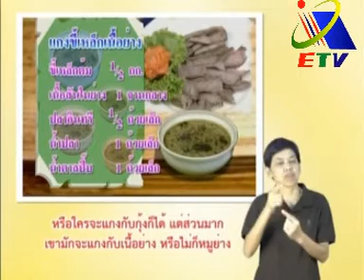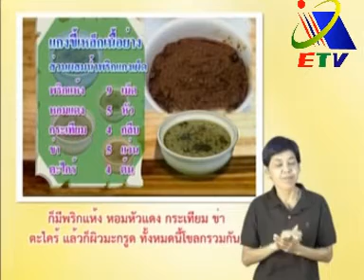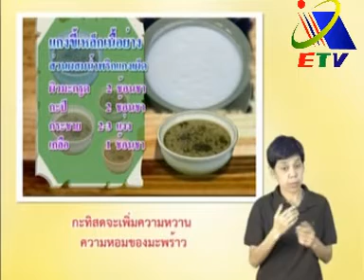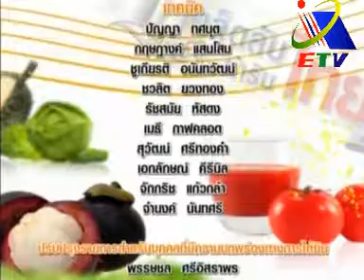แกงขี้เหล็กเนื้อย่าง